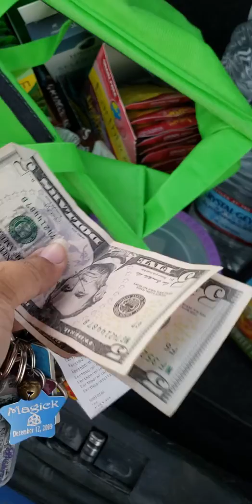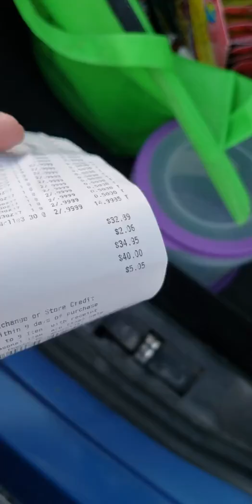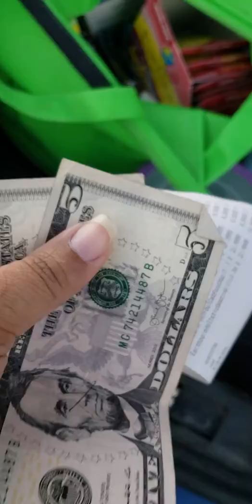Where did the $60 go!? How to PayYourselfFirst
Do you pay yourself first before you pay your bills, get groceries or get your hair did or go out to eat?

✅ Invest [but only what you can afford to lose]

✅ Spend last!

Why paper money does not save.

Check out Robert Kiyosaki's book Why The Rich Are Getting Richer

Do you look for more ways to make extra money from home? Do you keep your financial options open?

Then check out the first two videos follow the steps when you see an opportunity for yourself!

Must be ready to get started today and ready to follow the steps immediately.

Available in 150+ countries!

I'm also available via WhatsApp for international business calls only.